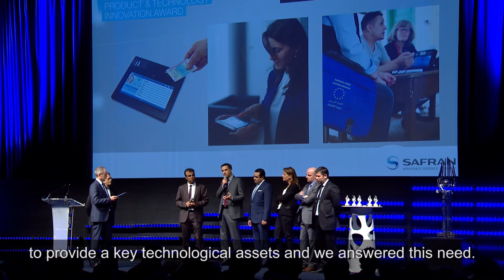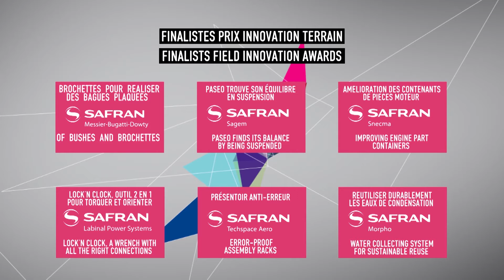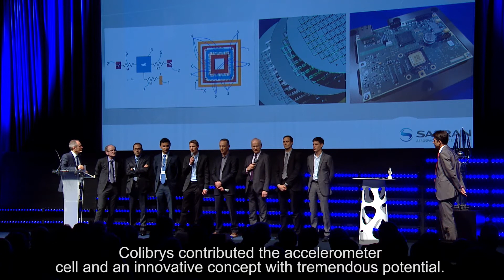Best of Safran Innovation Awards 2015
The 2015 Innovation Awards, at the Safran Aerospace Museum near Paris,  recognizes the multiple facets of creativity, including innovations on the ground, patented innovation, and innovative products, methods and processes.

Safran invests over 12% of its revenues in R&D and the Group was ranked second for the number of patents filed in France in 2014.